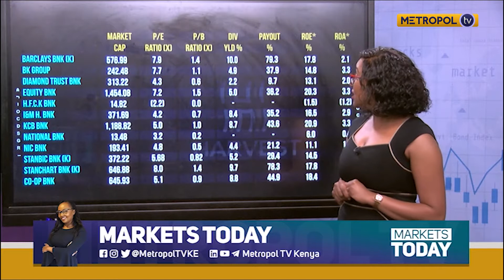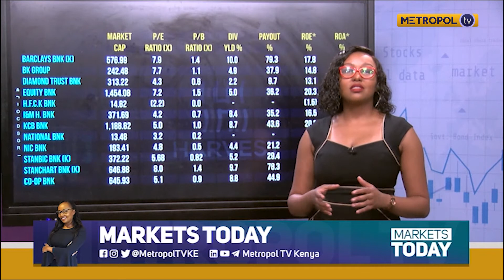CHIT CHAT ON THE BANK VALUATION WITH MBITHE MUEMA 04/09/19